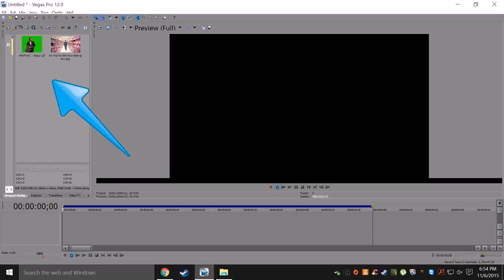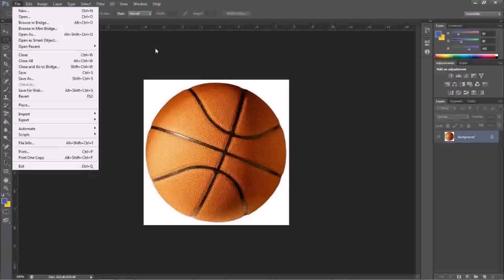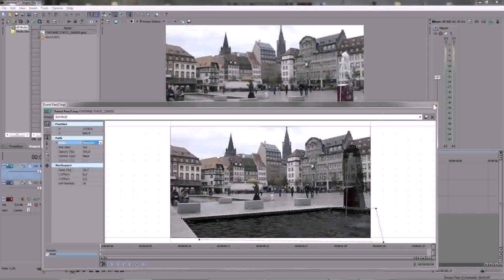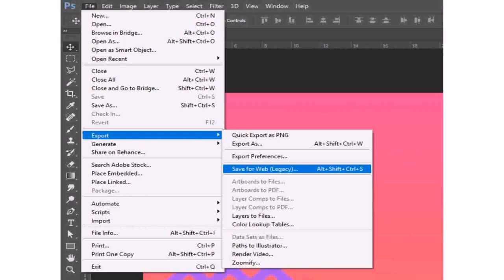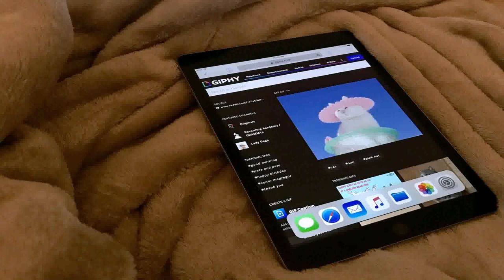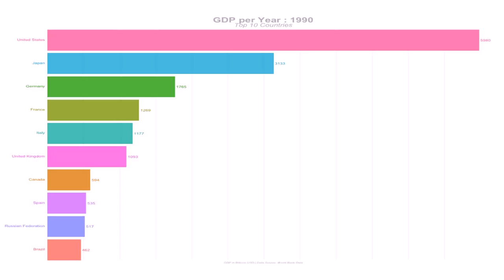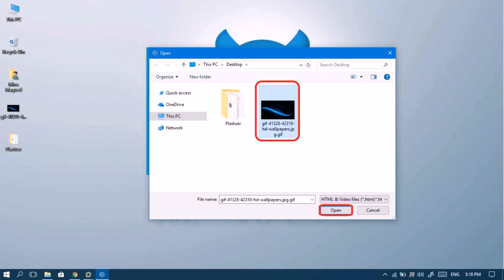Gif Maker - DaddyGif.com (see description)